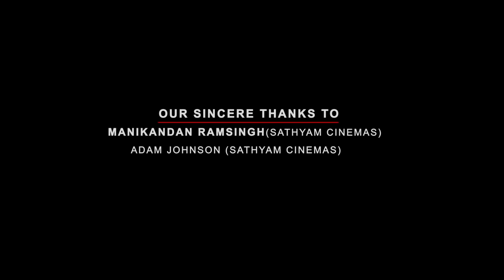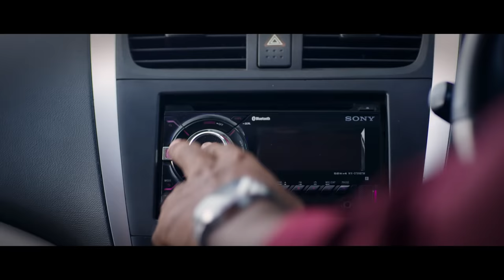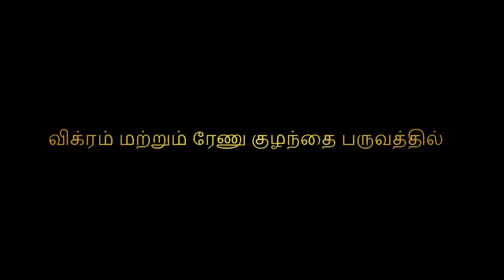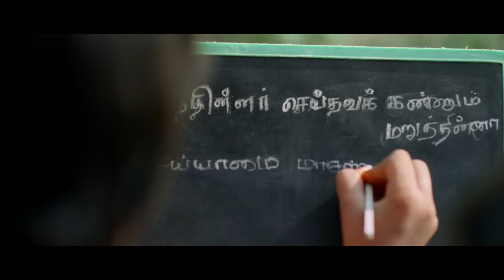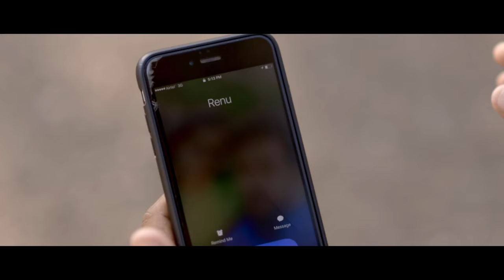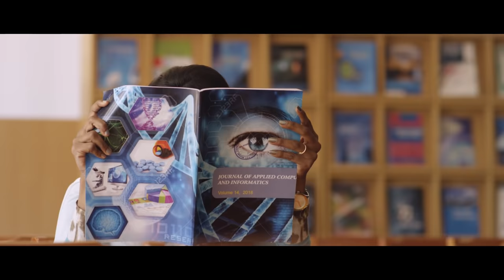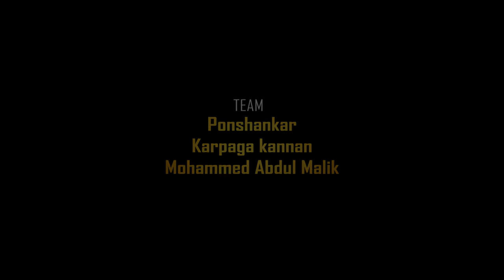Mine-Independent Film | VimalieshSekar | PoornimaRavi |Maharajah Creations| ChandraSekaran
Watch it in 720p or 1080 for Best Experience ♥️
Headphones Must 🎧

A Vimaliesh Sekar Film

Movie : Mine (Independent Film)

DOP : A.Lenin

Editor : J.S.Vignesh

Music Director : Naveed Rehman

Lyrics : LathaPreetha,Kavingan Sandy , Ponshankar , Naveed Rehman

Art Director : Ponshankar

Associate Director : Stephan Raj

Prouduction Manager : Karpaga Kannan

Executive Manager : MohammedAbdul Malik

Producer : ChandraSekaran

Banner : Maharajah Creations

Team : Ponshankar , KarpagaKannan ,
 Mohammed Abdul Malik , VimalieshSekar